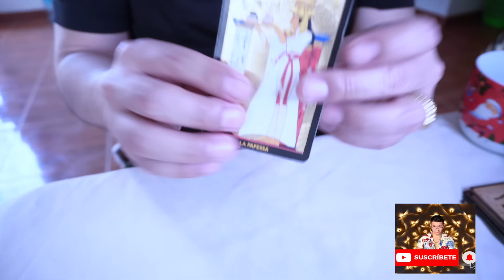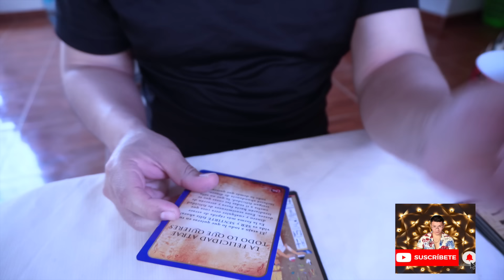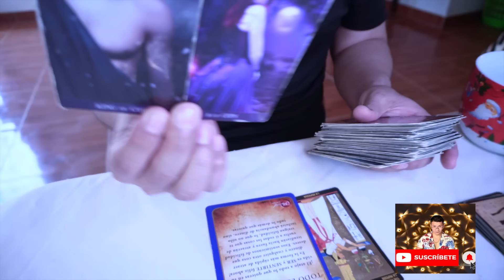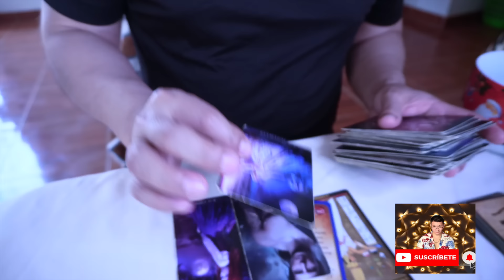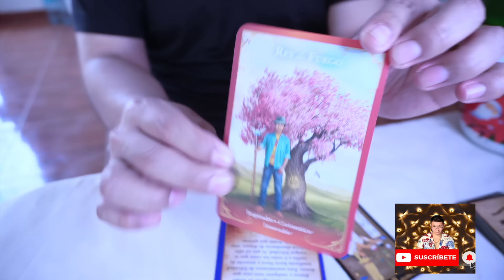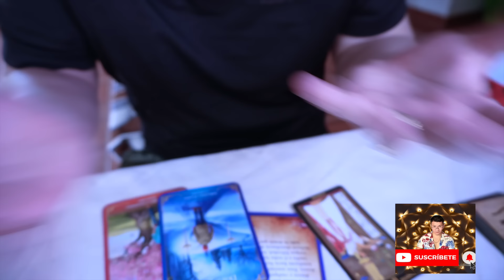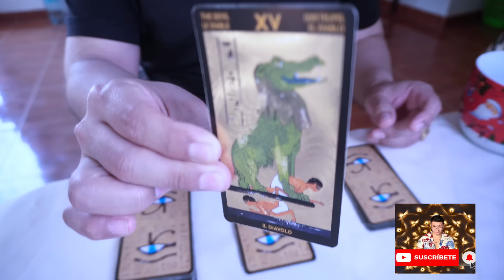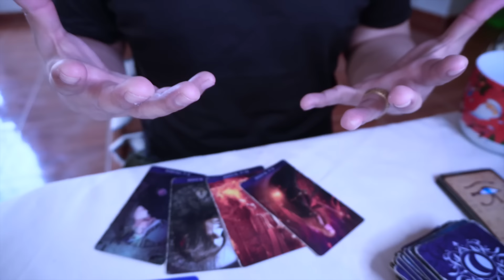LIBRA ♎️ IMPACTANTE ELLOS NUNCA DEJARON DE AMARTE 😢😱 SUSPIRAN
Bienvenid@s Libra ♎️   ‼️